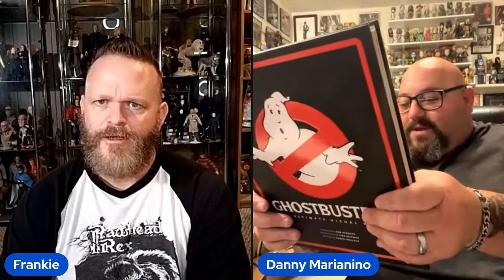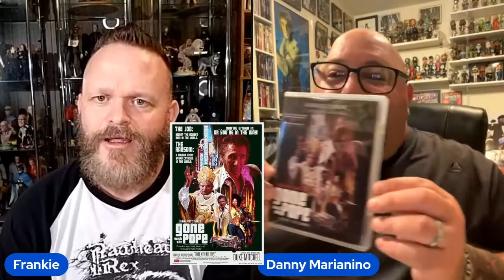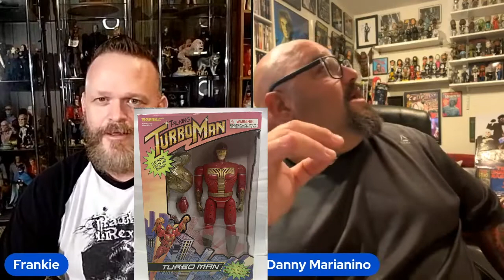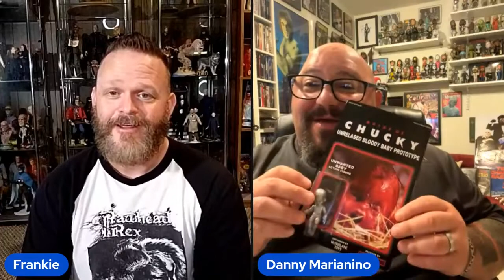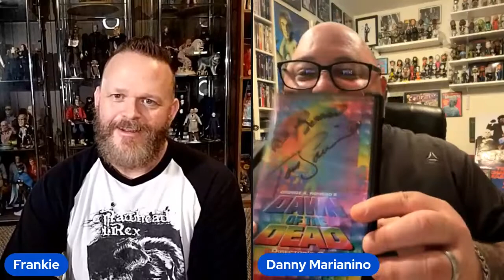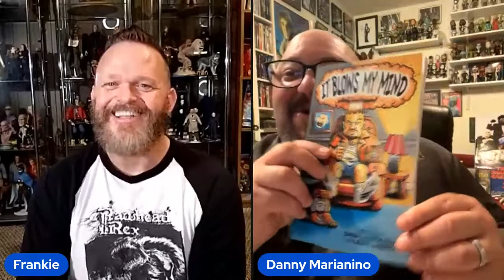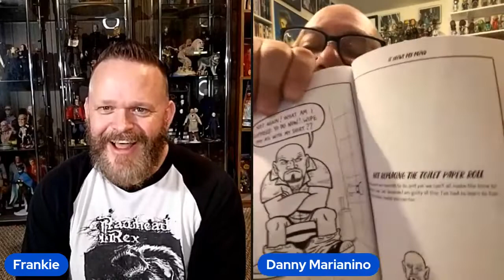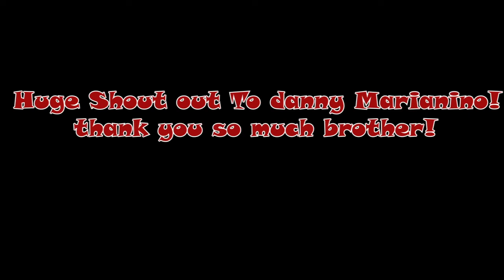Collector Spotlight #2: Danny Marianino of North Side Kings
In this Collectors Spotlight, I talk to Danny Marianino. Danny was lead vocalist for North Side Kings as well as guitar player for Cause For Alarm. He is also an author of five books:
Don't Ever Punch a Rockstar
To Make Matters Worse
The Belligerent Book of Movie Quotes
The Mega Book of Revenge Films Vol. 1: The Big Payback
It Blows My Mind.
He also has the Total Gavone Streetwear clothing line.

vintage action figures
figurine collection
new action figures
vintage toy collection
horror figure collection
unboxing collectibles
action figure collecting
pumpkinhead figure